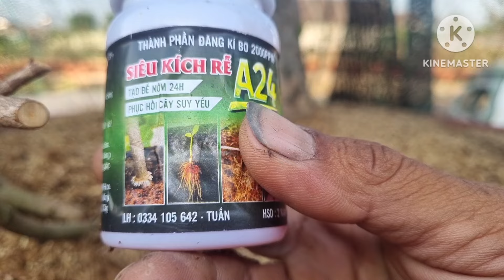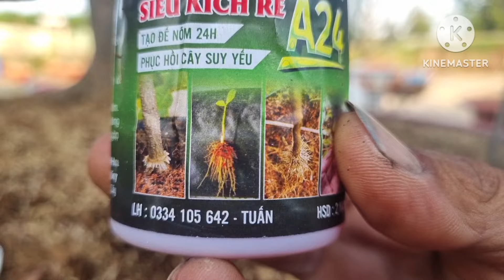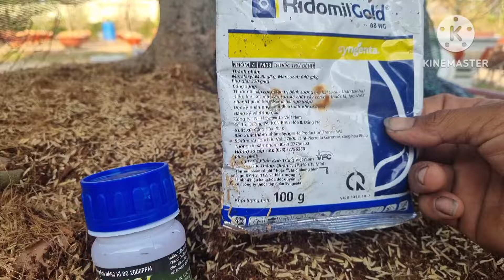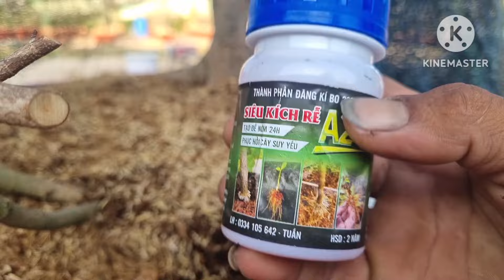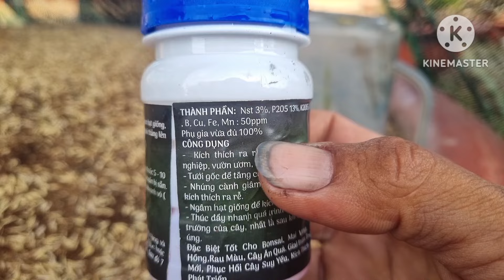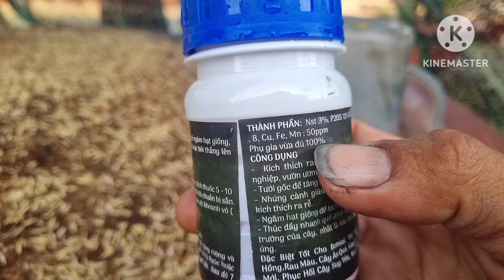Ngày 19/1 âm lịch tưới kích rễ cộng ridomin cho cây mai suy sau khi sử lý .